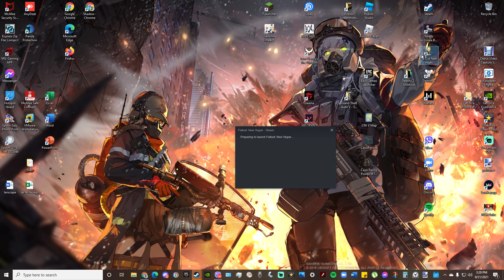"Come Fly With Me" and the REPCONN Rocket Facility! Fallout New Vegas Part 6!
Following the Crash last recording, I backtracked a bit and sold some stuff I didn't need, and at the same time got myself some new stuff, like a scope for my 9MM Pistol. Traveling to the REPCONN Rocket Facility, I met with Jason Bright and his Bright Followers and their goal to the "Far Beyond". I also proceeded to wipe out an entire basement of Mutants and left little trace of their existence to open the basement to the Bright Followers. Sure enough, I had to cut recording because my game crashed, and proceeded to record Part 6.5.